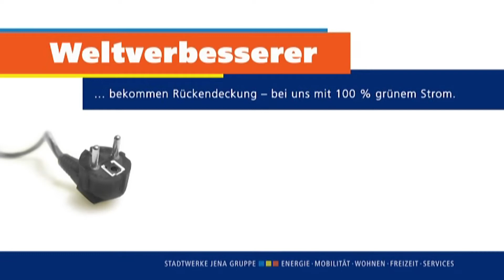FASTBREAK - Das Science City Jena Fanmagazin Saison 2017/2018 – Folge 1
Erste Liga, Science City bleibt dabei! Wir haben den esrten BBL-Klassenerhalt der Klubgeschichte die gesamte, fast fünf Monate lange Punktspielpause über gefeiert – jetzt geht’s wieder scharf. Mit gleich zwei heimspielen starten die Jenaer Riesen in die neue Spielzeit. Und natürlich ist auch FASTBREAK wieder dabei – mit bekannten und neuen Formaten. Doch auch abseits von TOMtom, das BBL-Navi gibt’s jede Menge zu erzählen. Und genau das machen wir auch. Hier ist FASTBREAK, die Erste der Saison 2017/2018 in der easyCredit Basketball Bundesliga.